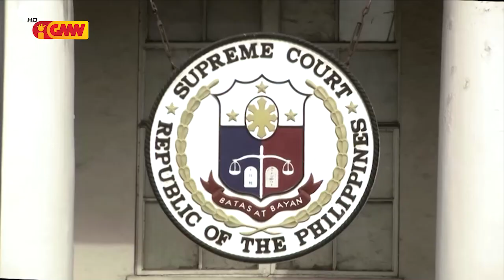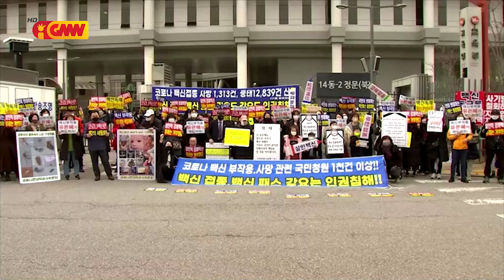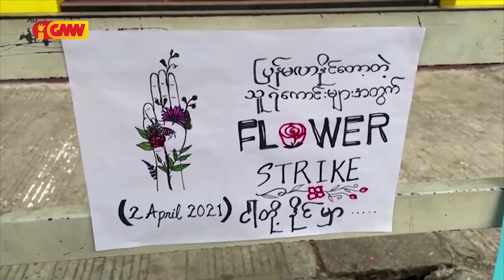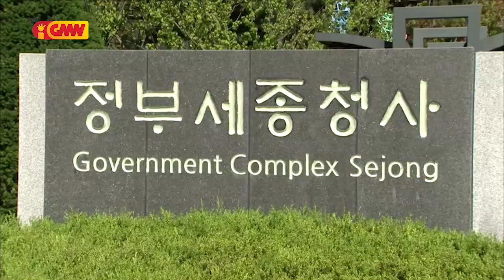ASEAN NEWS - 14 Desember 2021